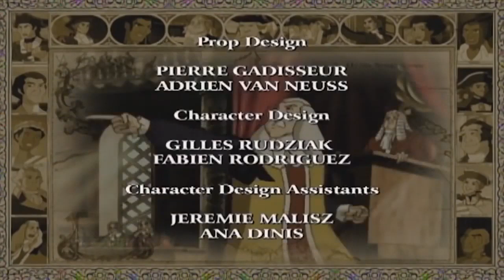🇺🇸 Liberty's Kids 138 - 4th of July Special! Going Home with Lafayette | History Cartoon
Sarah goes to New York to get the story of the fate of the loyalists from Mrs. Radcliffe. Moses helps Cato travel to New York, where Cato leaves for Nova Scotia with Mrs. Radcliffe. James

Two teenage reporters cover the events of the Revolutionary War for Ben Franklin’s newspaper, The Philadelphia Gazette. James, an American colonist, brings the rebels’ point of view to life while Sarah, a young Englishwoman stranded by fate in America, gives us the British viewpoint in her letters to her mother back in London.

Meanwhile, in Paris, Ben Franklin creates strong diplomatic bonds with France, America’s first and staunchest ally. Caught on opposite sides of the hostilities, Ben’s teenage reporters confront the real, physical dangers of the conflict, forced to choose between their friendship and their countries, their understanding of good and evil, and the moral dilemmas of war.

All the while trying to look after mischievous Henri, an immigrant French boy whose comical escapades constantly lead to trouble, as they bear witness to the high points of the American revolution.